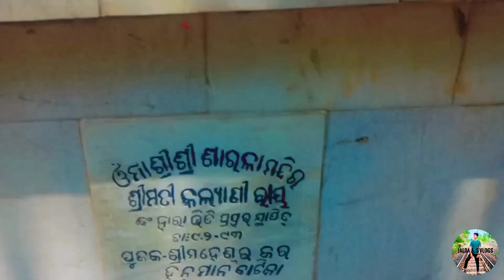Hanuman vatika 😀|| 🏗Rourkela Hanuman Mandir steel city of Rourkala🤫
hanuman vatika chhoti bankhedi